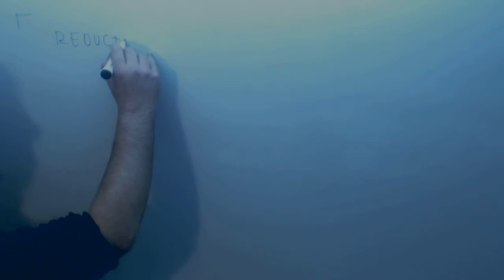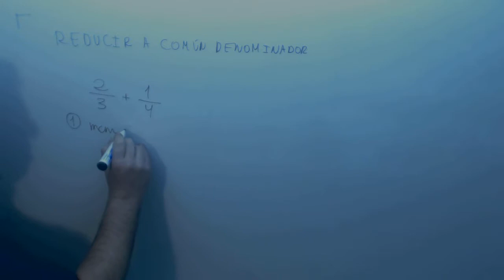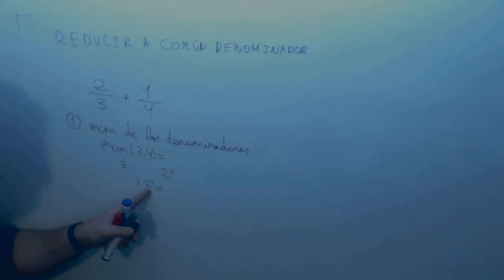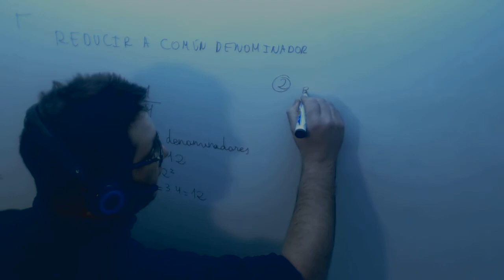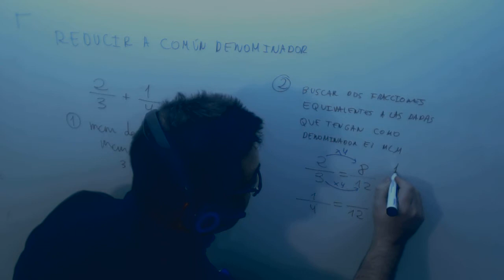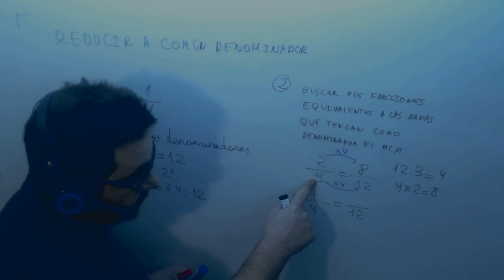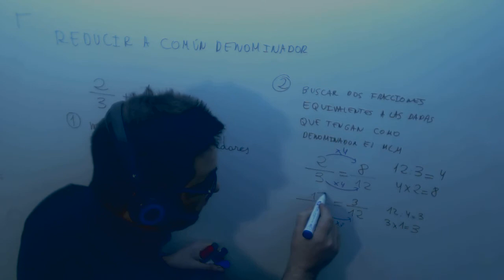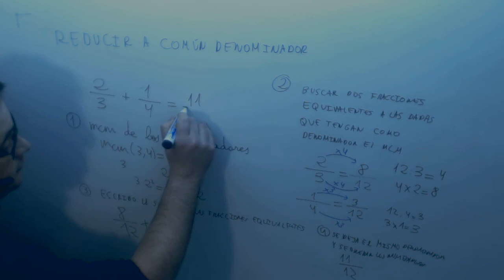Fracciones Reducir comun denominador Matematicas 1º ESO Academia Usero Estepona